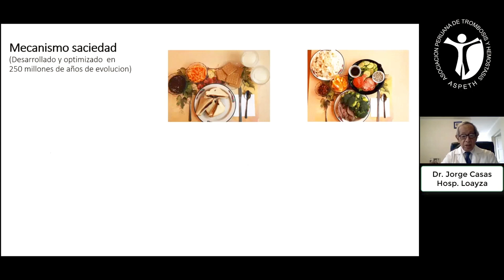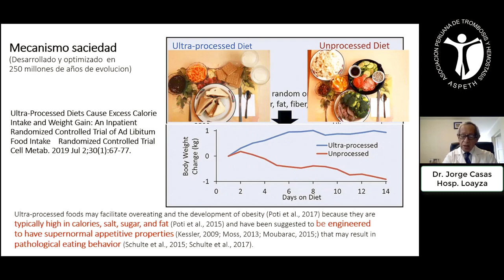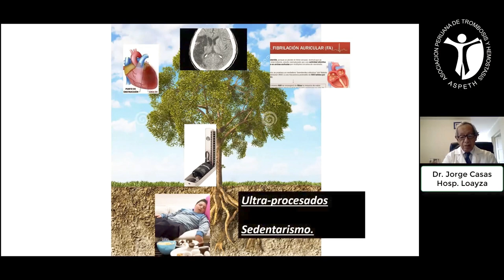Mecanismos de saciedad y estilos de vida actuales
Expositor: Dr. Jorge Casas Castañeda (Médico Internista)